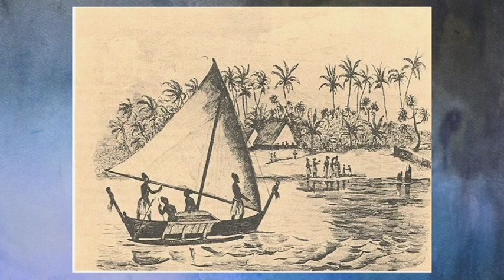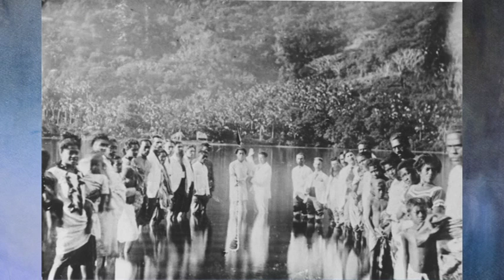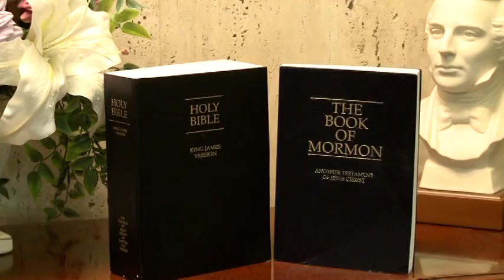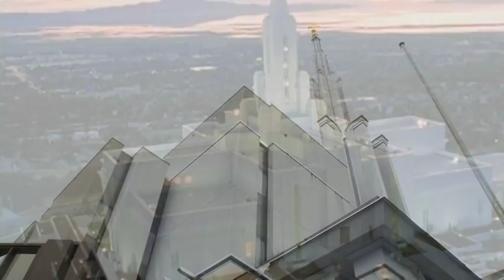Do You Know Us? Kosraean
An introduction to The Church of Jesus Christ of Latter-day Saints (Mormon Church) in Guam and Micronesia. Narrated in the Kosraean Language.